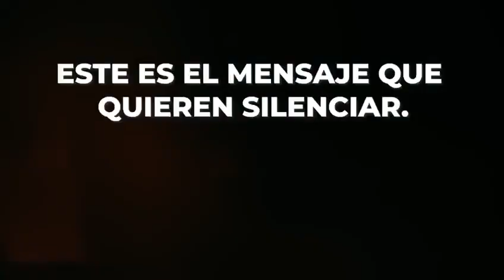LO QUE NO QUIEREN OIR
jicVK4Wx857LLEel.mp4